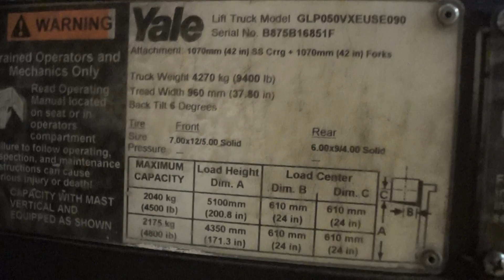Yale GLP050VX 5,000lb LP (Propane) 851F - Forklift For Sale